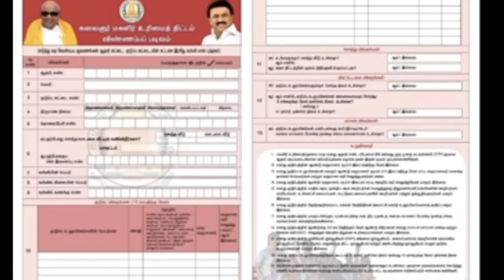இதுவரை நீங்கள் மகளிர் உதவி தொகை அப்ளை பண்ணலையா?new apply application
மகளிர் உரிமைத் தொகைக்கு இதுவரை அப்ளை பண்ணாதவங்க புதுசா இப்ப அப்ளை பண்ணிக்கலாம் அப்படி அப்ளை பண்றவங்க வந்து இந்த 18ஆம் தேதியிலிருந்து 30 நாட்கள் வரை மேல்முறையீடு செய்யும் நாட்களிலே நீங்களும் அப்ளை செய்த விடலாம்